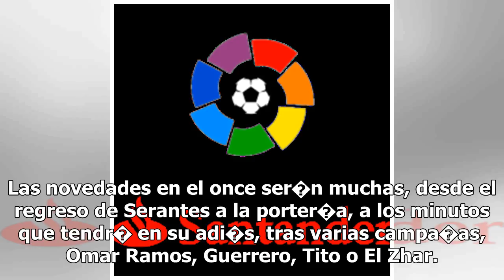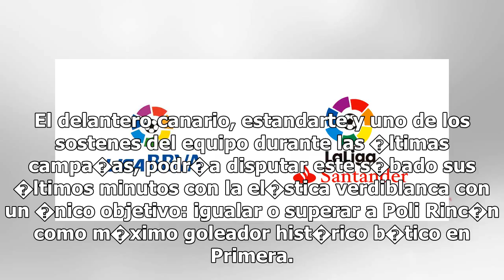LaLiga Santander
18/05/2018 21:35 CESTEl Legan�s y el Betis ponen el punto y final de la temporada en un d�a con tres...